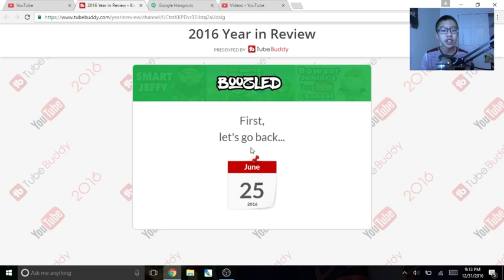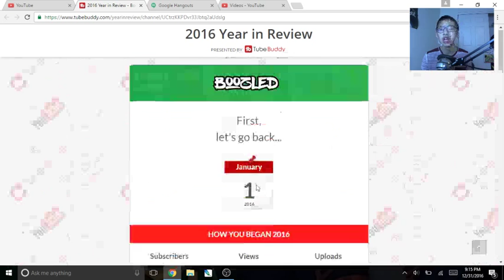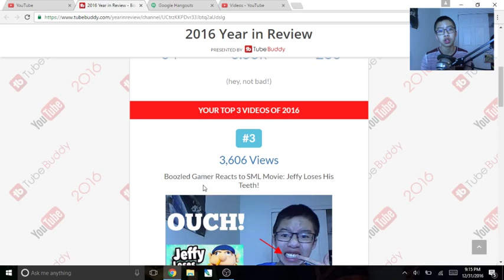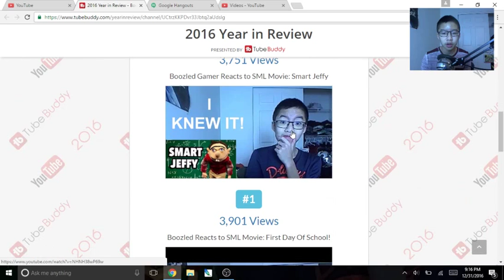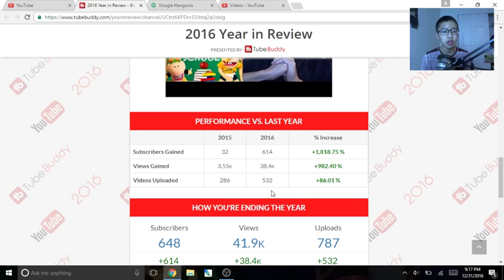Boozled's 2016 Year In Review Presented By TubeBuddy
The music isn't copyrighted XD.

 Use this code when using Feature Points: ZZREXK

Join my friend's madden mobile league, jdamschroder and say that I sent you!. :)

I always want to bring the best content so please leave a suggestion down in the comment section below.

My Youtube inspirations are Pewdiepie, Bereghost, Dantdm, Jacksepticeye, Markiplier, Nigahiga, and Ricegum.

They all make tons of money on YouTube while having fun and that's what I want to do as well!

Always growing - Boozled